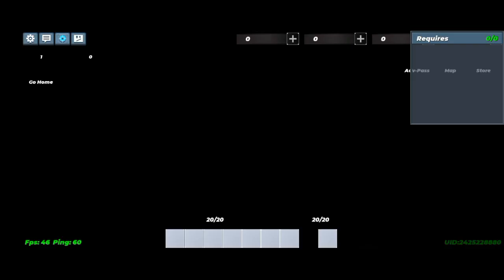New Skyblock Duplication Glitch 🤑🤑- 💯 Works? | Latest Dup | 2.53.3 | Blockman Go